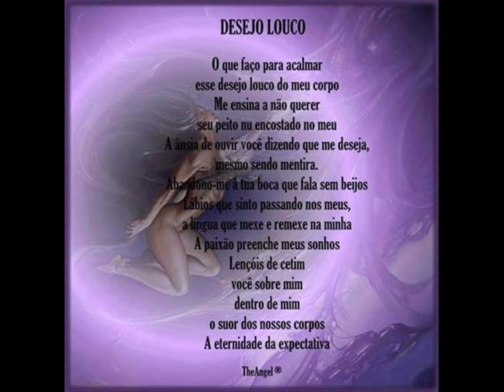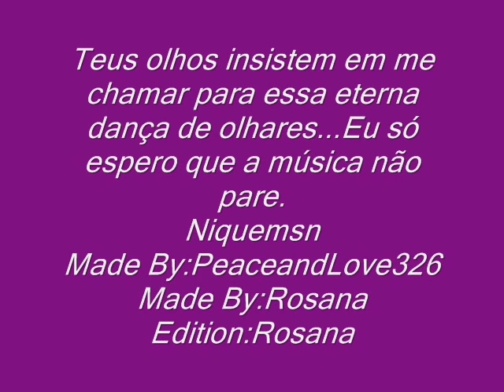As Frenéticas - Abra Suas Asas..wmv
Eternamente Romântica 2011:Rosana Avelar!!!